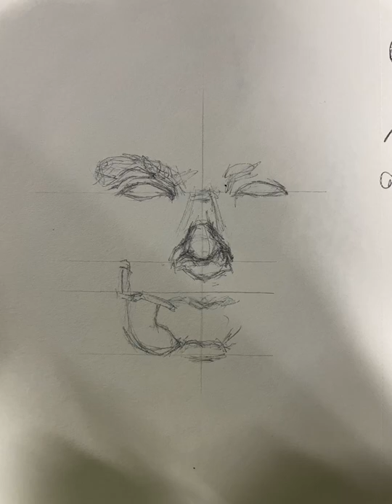Sketch using bic ballpoint pen